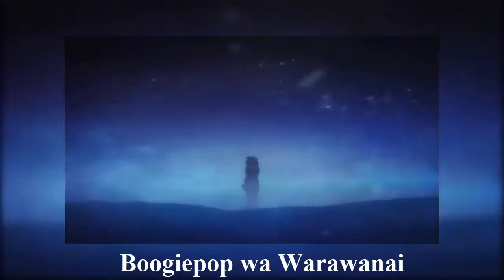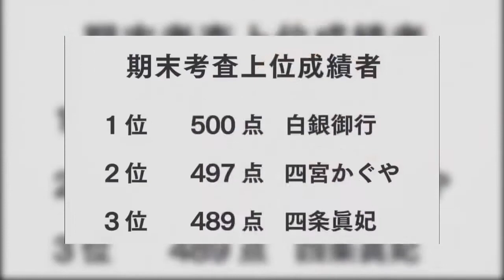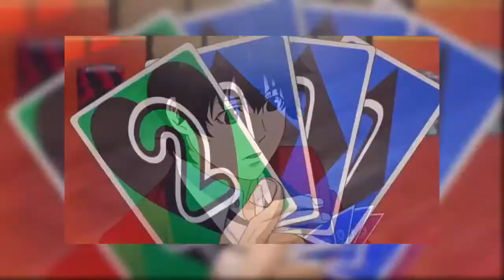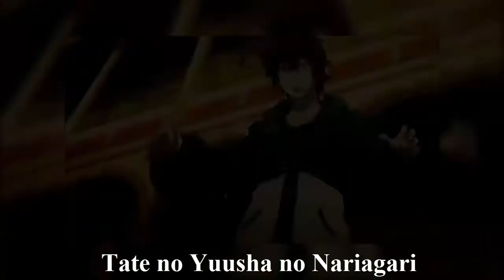Najlepsze anime Zima 2019 - pierwsze wrażenia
Sezon zima 2019 już na dobre wystartował, dlatego przygotowałem materiał w którym omawiam najlepsze tytuły. Do których na pewno warto zajrzeć.

➤Anime:
Boogiepop wa Warawanai
Domestic na Kanojo
Dororo
Kaguya-sama
Kakegurui xx

➤Wykorzystany materiał:
Boogiepop wa Warawanai opening, ending, episode 1,2
Tate No Yuusha No Nariagari PV1/ PV2
Kakegurui season 2 episode 4, 5, opening, ending
Domestic na Kanojo episode 1,2
Kaze ga Tsuyoku Fuiteiru
Mob Psycho 100 II episode 1,2
Kaguya-sama episode 1,2,3

Fragmenty wykorzystane w materiale należą do ich twórców/właścicieli prawnych, a zostały one wykorzystane według prawa cytatu: Art. 29. Prawo cytatu - Ustawa o prawie autorskim i prawach pokrewnych.